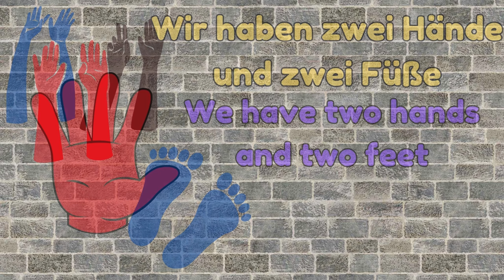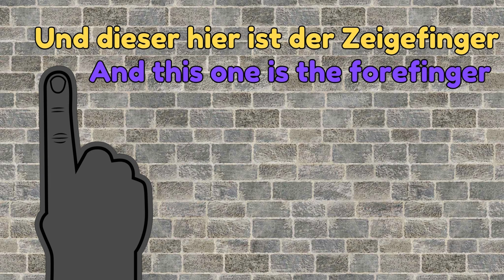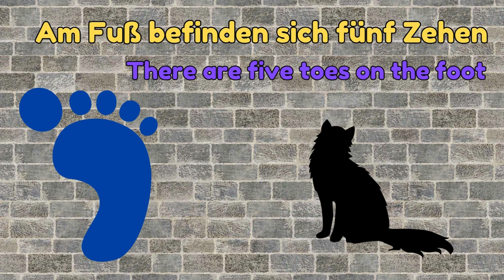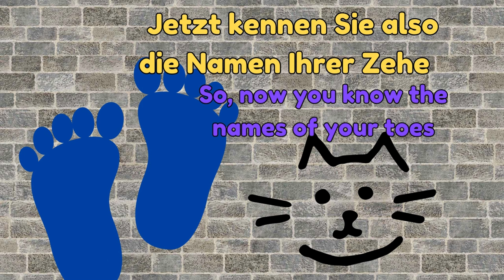Zwei Hände und zwei Füße. The 5-minute-a-day way to learn German. Do it out loud!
Zwei Hände und zwei Füße